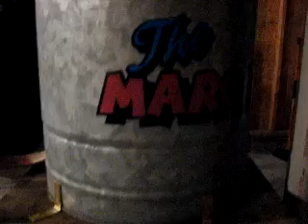margaritaator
the margarita ator